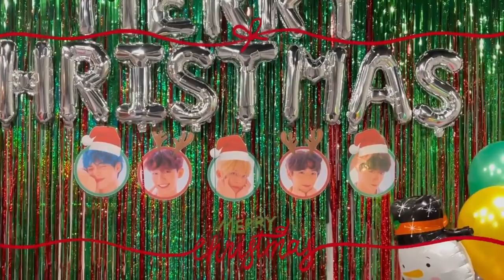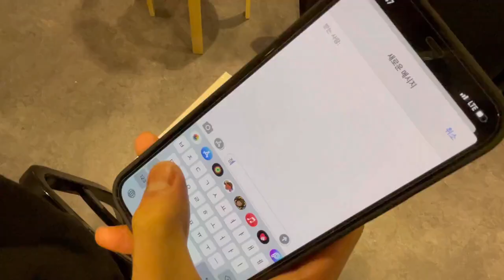CIX - Mistletoe (Christmas Day) (Lyrics/가사)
Directed by KIM
Edited by SEUNG
Filmed by HUN